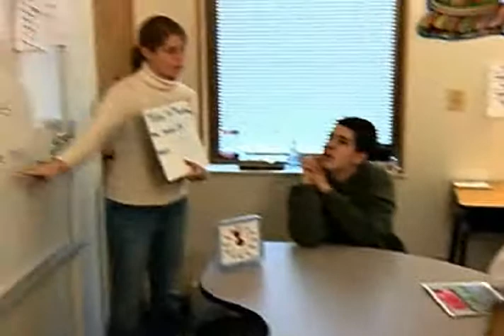UH Rainbow Babies & Children's Hospital Neurological Center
The Pediatric Neurology Division at UH Rainbow Babies and Children's Hospital is one of the most active service, training and research programs in the upper Midwest of the United States, and is devoted to the diagnosis and care of children with neurological problems.